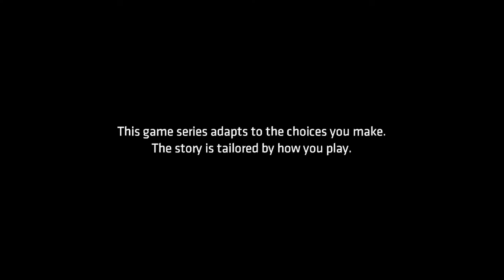Savage Bruce | Batman The Telltale Series Ep.1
Bruce is just so savage to Falcone. The options seem so innocent until Bruce changes the whole meaning to throw some shade. In this series, you become the Batman and Bruce Wayne in an episodic format. If you left a rating, I would greatly appreciate it!

Links to my stuff ( ͡° ͜ʖ ͡°)

Check out the channel that was kind enough to partner me! TGN
See whenever my videos go up! Twitter
Send me art! Deviant Art